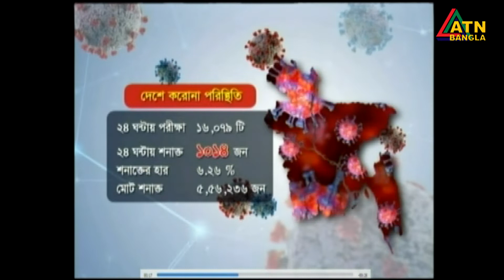পেপটিক আলসার রোগ ও চিকিৎসা। Health Junction | 14.03.2021। ATN Bangla